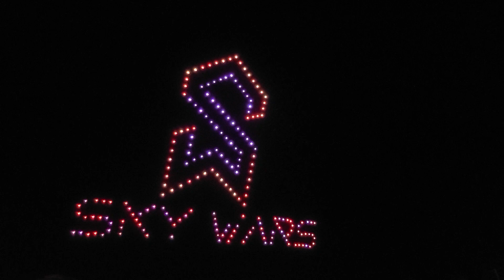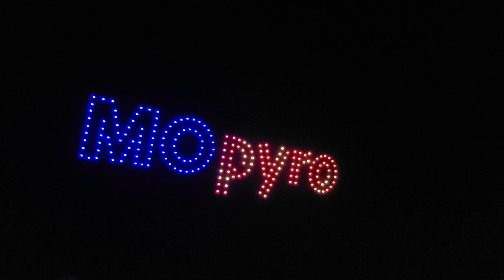Skywars 2022 Drone Swarm Light Show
Swarm of drones performs a synchronized display.  They do an American flag waving around the 6 minute mark.